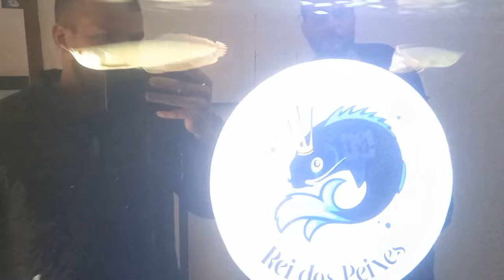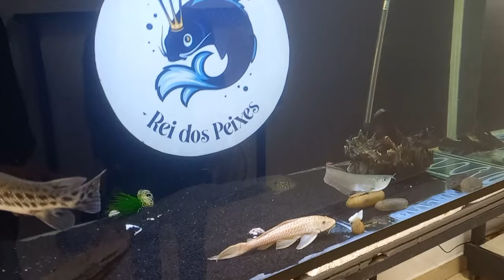O Lugar Tem de Tudo - Rei dos Peixes - Visita a Criação do Gustavo em Espera Feliz - Minas Gerais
Fala pessoal, hoje mostro um pouco da criação e loja de Peixes do Gustavo do @ReidosPeixes7 que fica em Espera Feliz - MG.

Link YouTube: @ReidosPeixes7